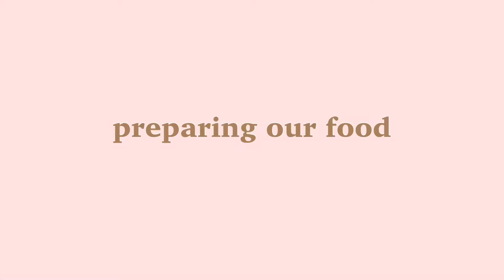PEANUT'S FIRST WOOFDAY!!! | ANNE NATANAUAN